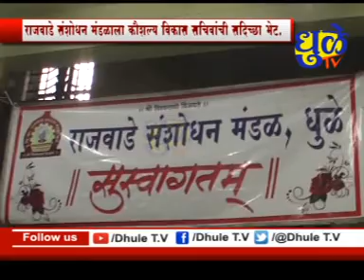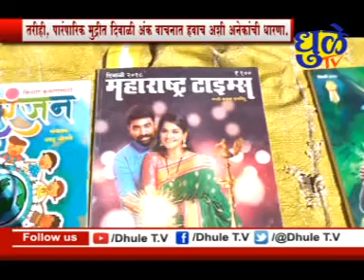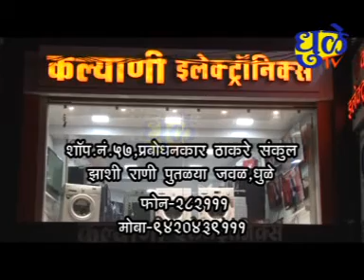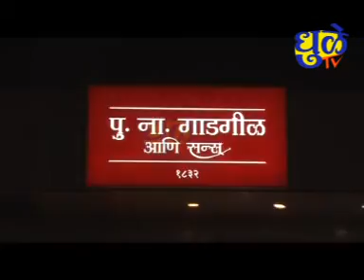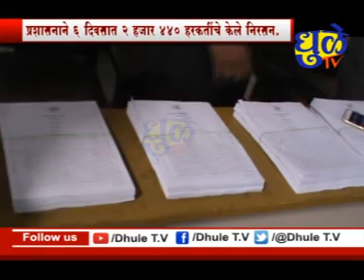Dhule tv News Bulletin 06 November 2018